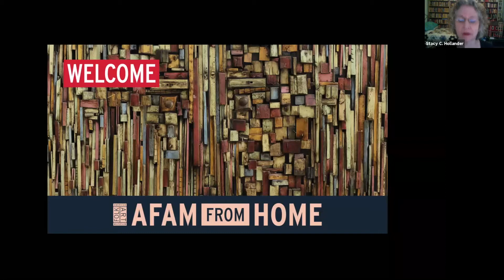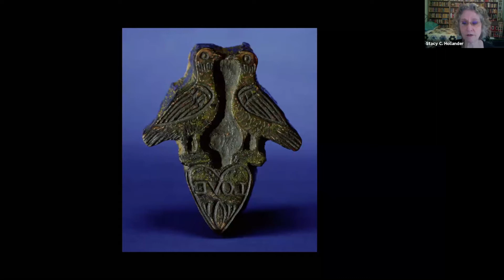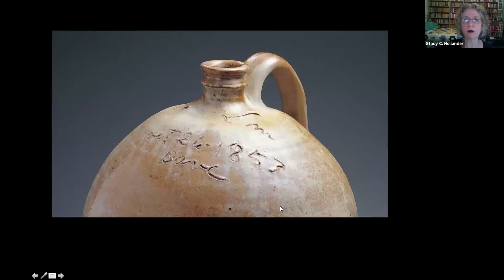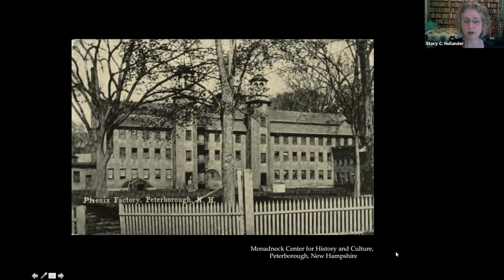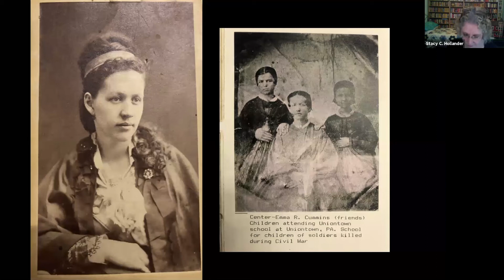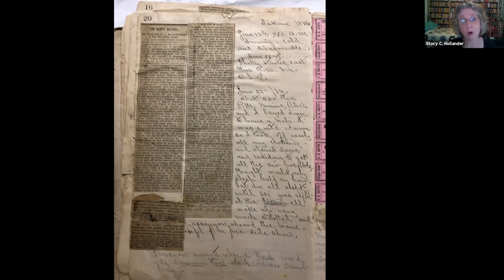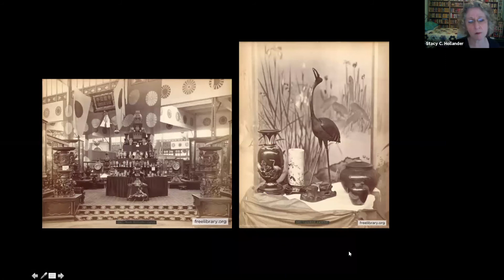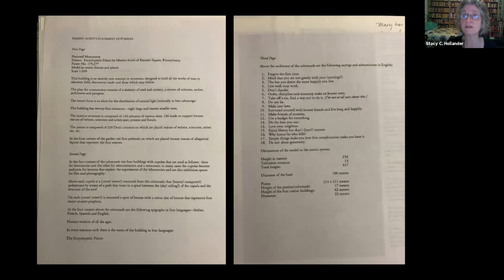Virtual Insights: American Perspectives with Stacy C. Hollander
Explore current exhibition American Perspectives: Stories from the American Folk Art Museum Collection in a virtual tour with exhibition curator Stacy C. Hollander. Discover the many inspiring stories of diverse artists and artworks featured in the exhibition from Calvin and Ruby Black’s Possum Trot Figures to Clara Leon’s Crazy Quilt and Jean-Marcel St. Jacques’s “wooden quilt.”

Stacy C. Hollander is an award-winning curator and writer and an authority on American self-taught art. She is the former Deputy Director for Curatorial Affairs, Chief Curator, and Director of Exhibitions at the American Folk Art Museum in New York City. During her thirty-year tenure she organized nearly fifty original exhibitions for the museum including The Seduction of Light: Mark Rothko | Ammi Phillip: Compositions in Pink, Green, and Red (2008); Securing the Shadow: Posthumous Portraiture in America (2016); War and Pieced: The Annette Gero Collection of Quilts from Military Fabrics (2017); and Charting the Divine Plan: The Art of Orra White Hitchcock (2018). Her many publications as author and coauthor include Mystery and Benevolence: Masonic and Odd Fellows Folk Art from the Kendra and Allan Daniel Collection (2016); Self-Taught Genius: Treasures from the American Folk Art Museum (2014); The Ralph Esmerian Gift to the American Folk Art Museum (2001); and Harry Lieberman: A Journey of Remembrance (1991), among others. Hollander has also published on a wide range of folk art topics in magazines, scholarly journals, catalogs, and encyclopedias, and has lectured in the United States and abroad. Hollander received her BA from Barnard College, Columbia University, and her MA in American Folk Art Studies from New York University.

Support for 2020 remote public programs is provided by Art Bridges and the National Endowment for the Humanities (NEH).